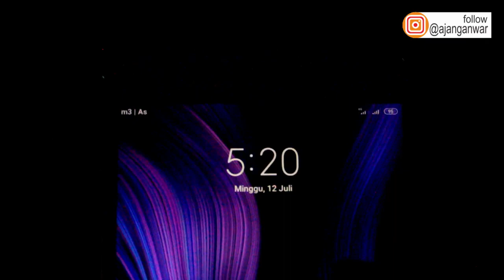Vlog | Percobaan-percobaan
Pada video kali ini saya mencoba untuk vlog di salahsatu tempat di kecamatan situraja kabupaten sumedang. Nama tempatnya adalah CARINGIN yang bertempat di Desa Kaduwulung Kec. Situraja Kab. Sumedang.